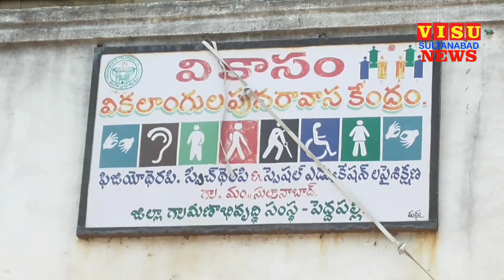మానసిక వికలాంగులకు అన్నదానం //sultanabadnews//